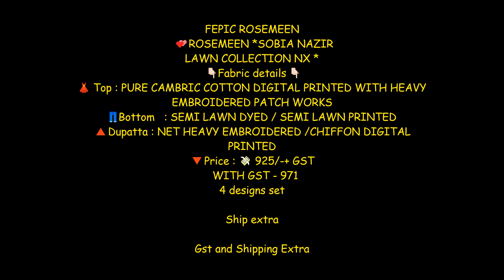Fepic Rosemeen Sobia Nazir lawn Collection Nx Pakistani Suit||Latest Design Of Pakistani Suit 2021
Fepic Rosemeen Sobia Nazir Nx Pakistani Suit Catalog

Catalog: Rosemeen Sobia Nazir Nx

Fabric Details: Top- Pure Cambric Cotton Digital Printed With Embroidered Patch Works

Bottom- Semi Lawn Dyed / Semi Lawn Printed

Dupatta- Net Heavy Embroidered / Chiffon Digital Printed

Price: 925+GST

fepic rosemeen sanober,
fepic rosemeen brides,
fepic rosemeen carnival,
fepic rosemeen arcenia,
fepic rosemeen attraction,
fepic rosemeen fantasy,
rosemeen chikankari,
fepic rosemeen royal luxury,
rosemeen cross culture,
fepic sobia,
eid collection 2020,
Pakistani heavy suits,
Pakistani kameez design,
pakistani palazzo,
maria b pakistani suits,
pakistani zari work suits,
libas pakistani suits,
pakistani sharara suit design,
pakistani patiala salwar,
ramsha pakistani suits,
pakistani kameez,
pakistani shalwar kameez design,
buy pakistani clothes online,
pakistani suits in amritsar,
amazon pakistani sharara suits,
karachi suits online
pakistani punjabi suit
pakistani cotton suits online
pinterest pakistani suits
pakistani suits near me
pakistani suits on amazon
pakistani banarsi suit
velvet suits pakistani with price
purple salwar kameez pakistani
pakistani sharara suits online
gota work dresses in pakistan with price
pakistani net suits
designer chikankari suits pakistani
pakistani patiala suit
pakistani garara suit
anaya pakistani suits
pakistani ladies suit design
pakistani lehenga suit
firdous pakistani suits
velvet salwar kameez pakistani
velvet shawl suits pakistani
pakistani stitched suits
pakistani fancy suit
pakistani suits shops in delhi
shalwar kameez design 2019 girl in pakistan
pakistani designer sharara
pakistani chikan suits
pakistani plazo suit design
peplum suits pakistani
pakistani suits uk
pakistani suits online in delhi
pakistani suits in srinagar
organza suits pakistani
pakistani dress suit
pakistani long jacket style suits
velvet suits pakistani 2018
pakistani bell bottom suits
pakistani jacket suit
blue pakistani dress
pakistani suits in lajpat nagar
bin saeed pakistani suits
sharara designs 2018 in pakistan
wholesale salwar kameez pakistani
mukesh suits in pakistan
pakistani gota work suits
baroque pakistani suits
pakistan salwar kameez
pakistani unstitched suits online
pakistani stitched suits online
pakistani suits in chandigarh
chicken kari suits pakistani
original pakistani suits online
pakistani lawn suits in delhi
pakistani stylish suit
grey pakistani suit
kashish pakistani suits
casual salwar kameez pakistani
sharara suit pakistani online india
pakistani party wear suits online india
kamdani suits in pakistan
anaya pakistani dress
pink pakistani suit
crimson pakistani suits
pakistani suits in delhi chandni chowk
silk salwar kameez pakistani
lawn suits pakistan
pink salwar kameez pakistani
peachmode pakistani suits
karachi suits online shopping
pakistani designer suits in delhi
pakistani suits in gurgaon
sana safinaz pakistani suits
flipkart pakistani suits
jazmin pakistani suits
pakistani georgette suits online
sharara dress design pakistani
crimson dress pakistani
pakistani sharara style
gota patti dress online in pakistan with price
rutba khan pakistani suits
pakistani patch work suits
pakistani palazzo designs
myntra pakistani suits
pakistani sharara and gharara suits
pakistani suits in ludhiana
pakistani sharara dress with price
pakistani lawn suits online sale
pakistani suits in jaipur
anarkali frock designs pakistani
pakistani chiffon suits online
pakistani straight pant suits
bridal salwar kameez pakistani
pakistani cape suits
pakistani sharara dress online shopping
sapphire pakistani suits
pakistani cotton suits online india
sharara pakistani suit
salwar kameez pakistan
pakistani wholesale salwar kameez in karachi
pakistani green suit
embroidered salwar kameez pakistani
pakistani suits online uk
lawn suits in delhi